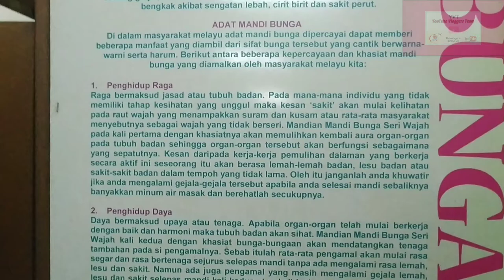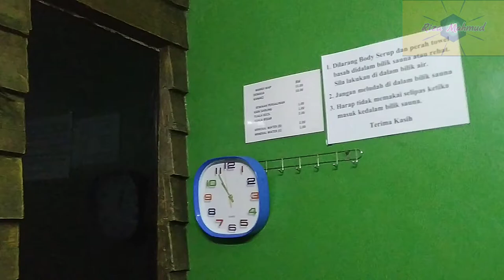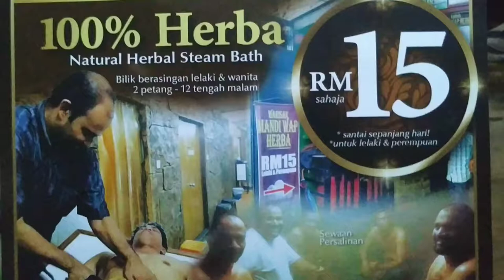Mandi Cekur, Mandi Bunga, Mandi Limau Setahun Sekali Dua Sahaja!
Guys! Jom serbu! Tonton video untuk selanjutnya! 😲🎊🎉